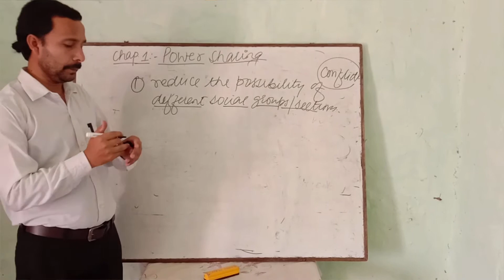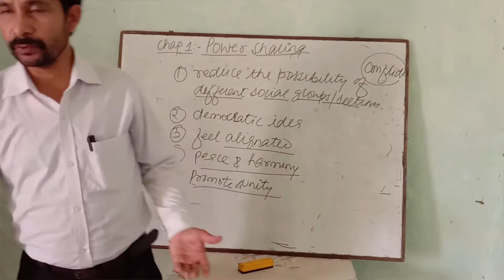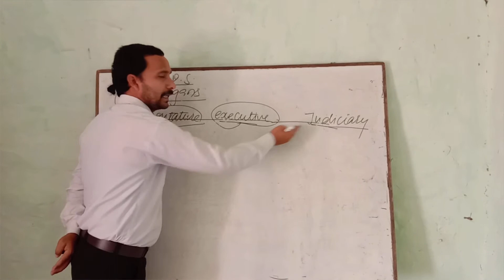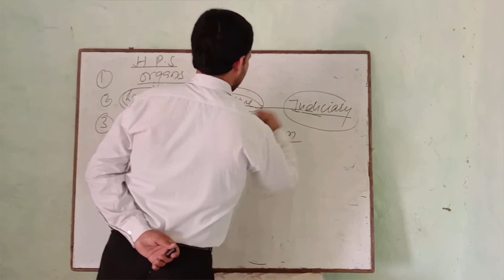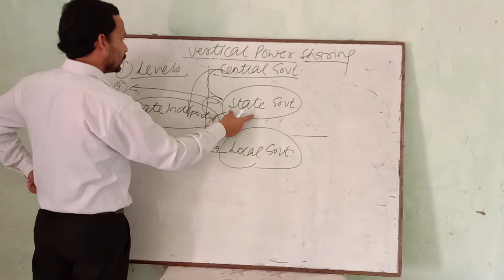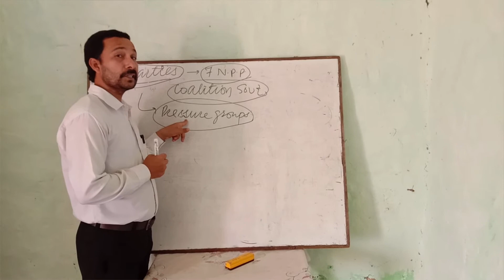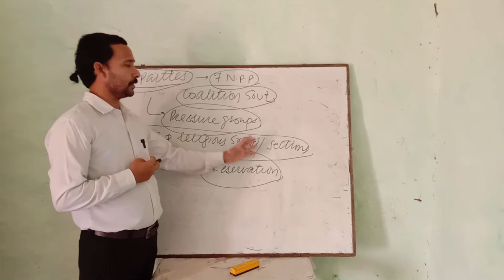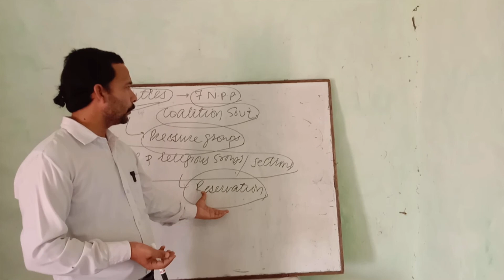Power Sharing (part - 2) by CM Sharma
Power Sharing (part - 2 ) | cm sharma | Blossom Academy | Suratgarh